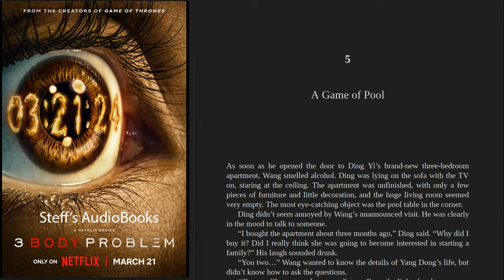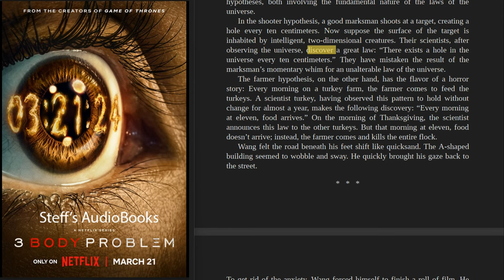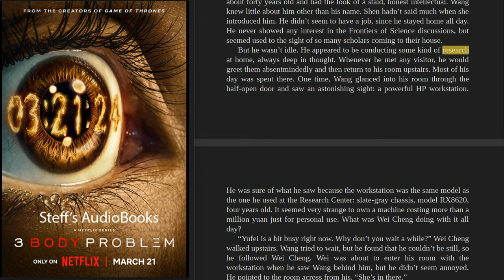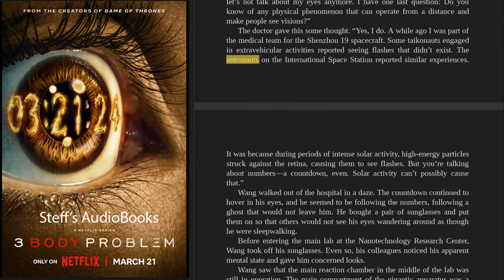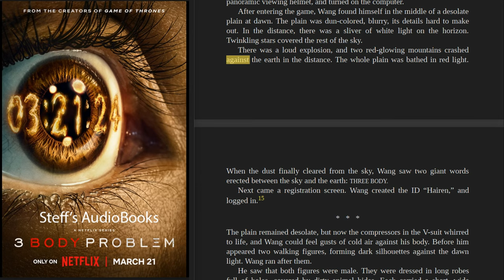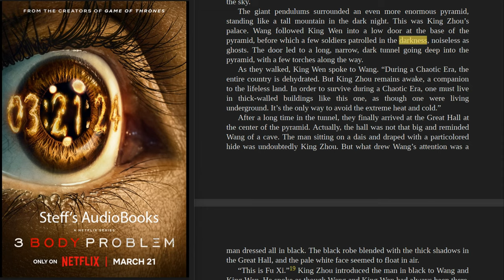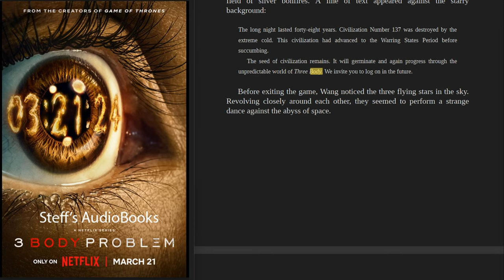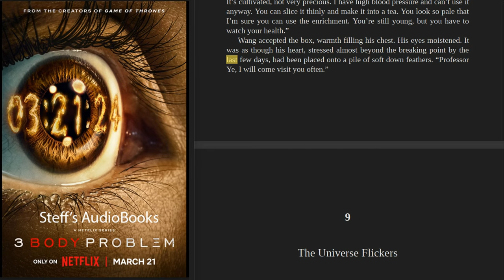Liu Cixin - NETFLIX - 3 Body problem - Part 2 - Chapters 5, 6, 7, 8 English AudioBook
All the audiobooks on this YouTube channel are generated using AI technology, and they're completely free for your enjoyment. Each book takes us hours to create and post-process. While we aim to cater to diverse tastes, we understand if our content doesn't align with your preferences. We apologize for any inconvenience. If you don't like it, feel free to explore other options online.

The Three-Body Problem (Chinese: 三体; lit. 'Three-Body') is a story by Chinese science fiction author Liu Cixin, the first novel in the Remembrance of Earth's Past trilogy. The series portrays a fictional past, present and future wherein Earth encounters an alien civilization from a nearby system of three sun-like stars orbiting one another, a representative example of the three-body problem in orbital mechanics.

The story was originally serialized in Science Fiction World in 2006 before it was published as a standalone book in 2008. In 2006, it received the Galaxy Award for Chinese science fiction.
 In 2012, it was described as one of China's most successful full-length novels of the past two decades. The English translation by Ken Liu was published by Tor Books in 2014. That translation was the first novel by an Asian writer to win a Hugo Award for Best Novel; it was also nominated for the Nebula Award for Best Novel